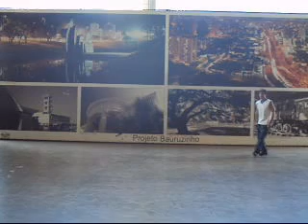mortales en ourinhos y bauru